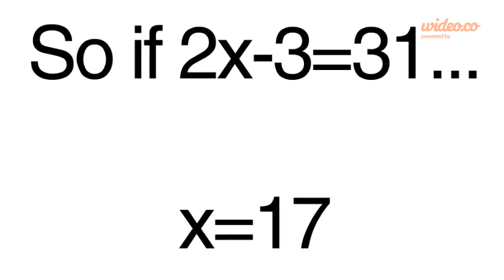Math - by Wideo.co